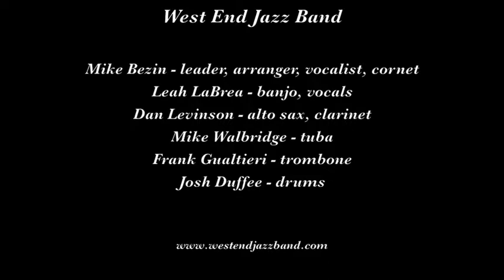West End Jazz Band "I Lost my Gal Again"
The West End Jazz Band plays "I Lost my Gal Again" on January 29, 2013 at the 23rd Annual Jazzfest in Lacey WA.

Musicians are Mike Bezin, leader, arranger, vocalist, cornet; Leah LaBrea, banjo, vocal; Dan Levinson, alto sax, clarinet; Mike Walbridge, tuba; Frank Gualtieri, trombone; and Josh Duffee, drums.